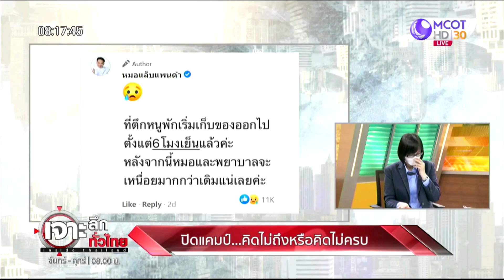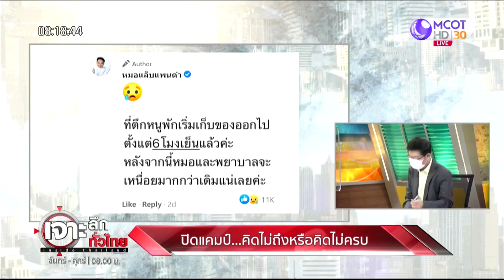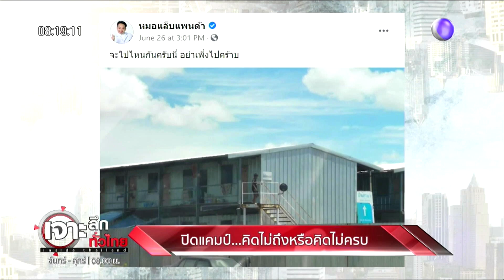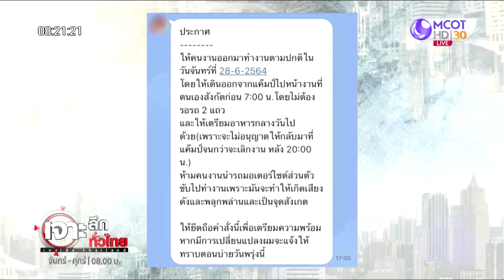ปิดแคมป์...คิดไม่ถึงหรือคิดไม่ครบ | เจาะลึกทั่วไทย | 28 มิ.ย. 64